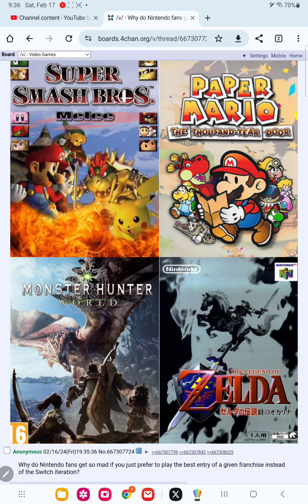nintendo fans are getting worse